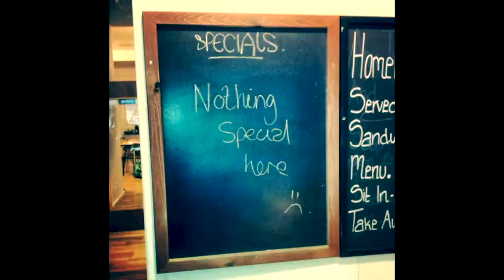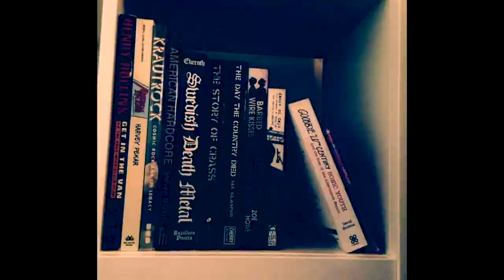The Cherry Wave - Get Wide (OFFICIAL VIDEO)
Release
Your static haze
As summer is burning bright
Get wide

Bloodstream
Flowing with life
Glowing veins and black sun eyes
Get wide

All good things are wild and free
Primitive like our daydream
Crushing, beautiful heartbeats

Rewild
Horizon sunrise
Blazing over fields of green
Get wide

Crushing, beautiful heartbeats

SHIMARU LP 2017